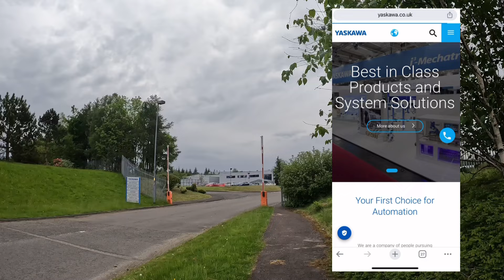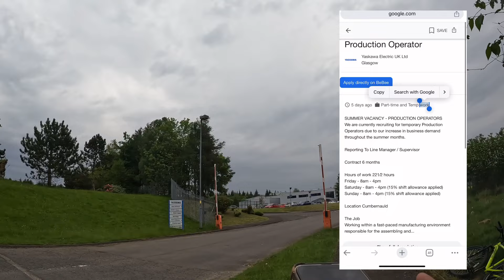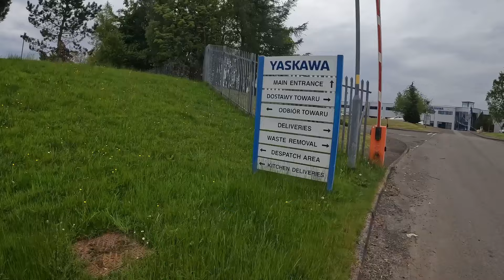FOR WHAT PURPOSE 😃🚫🎥❌drone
Drone & Ground Coverage of alJapanese Electric Manufacturers in Cumbernauld 😃👍🏻🏴󠁧󠁢󠁳󠁣󠁴󠁿

Chopper Keyring  left @ end of every Video for any viewers to Find 😃👍🏻🏴󠁧󠁢󠁳󠁣󠁴󠁿

Chopper and myself would like to know who finds our
Chopper Rings we leave @ end of each Video

EVEN IF YOU DONT WANT SHOUT OUT PLEASE let is know via Comments with the Code that you have found it so other viewers know its been Claimed 😃

The BEST WAYS YOU
4.Share videos on your social media (Whats app etc)